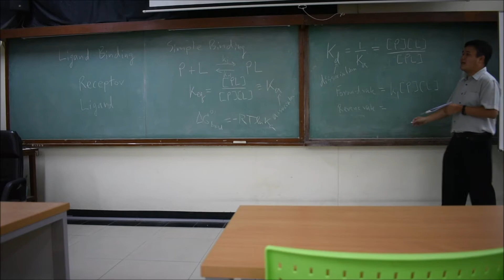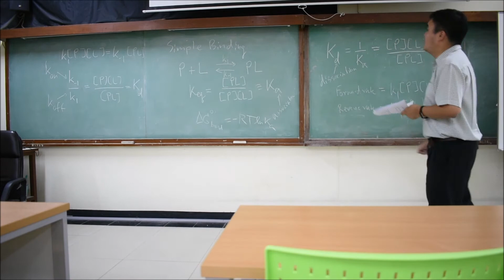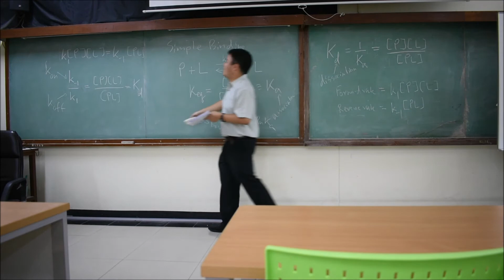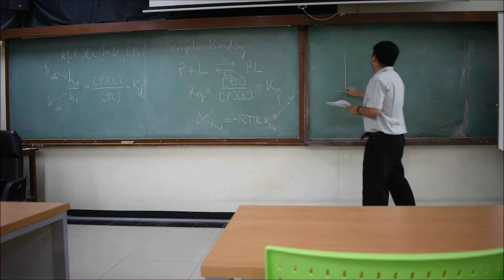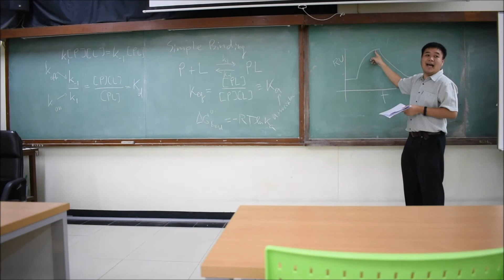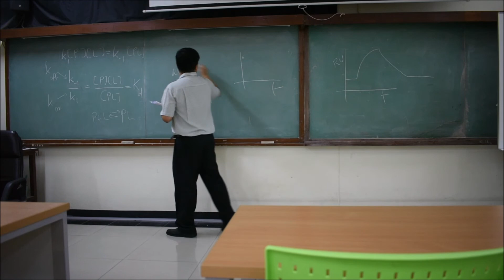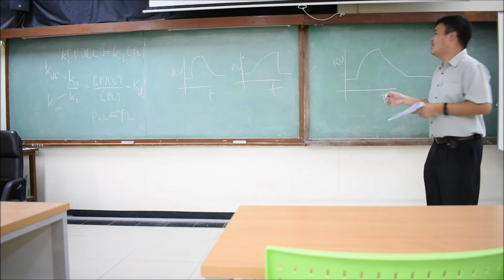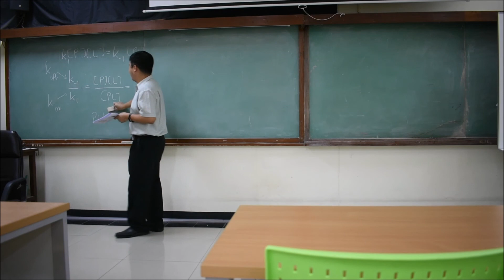Ligand Binding: Part 3 Association and Dissociation Rates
2310335 Basic Physical Biochemistry
อ. ดร. กิตติคุณ วังกานนท์
ภาควิชาชีวเคมี คณะวิทยาศาสตร์